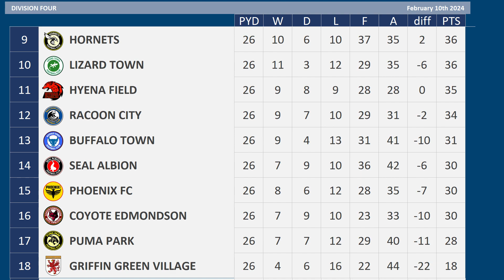2023 - 2024 Division Four MD26, Hornets v FC Elephant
Matchday 26 of the 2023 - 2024 Division Four season between Hornets & FC Elephant

Hornets are 11th
FC Elephant are 2nd

Hornets:- 7 league matches without a win

FC Elephant:- Just 1 defeat in their last 10 matches

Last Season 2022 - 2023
Hornets 1 FC Elephant 1

Hornets, 6th Division Four
FC Elephant, 11th Division Four

HORNETS Squad
K Peter Abrahamsson
K Matthew Cox
RB Dimitri Cavare
RB Anthony Forde
CB Kyle McFadzean
CB Per Karlsson
CB Niall Canavan
CB Zac Williams
LB Myles Kenlock
LWB  Massadio Haidara
DM Gustav Berggren
RM Shilow Tracey
CM Sebastian Larsson
CM Morten Konradsen
CM Adam O'Reilly
AM George Thomas
RW Harry McKirdy
LW Gavin Whyte
LW Brennan Dickenson
ST Sam Vokes
ST Kyle Lafferty
ST Terry Ablade
BK Hacken

FC ELEPHANT Squad
K Alex Cairns
K Anssi Jaakkola
RB Kyle Knoyle
RB Donald Love
CB Jordan Moore-Taylor
CB Yann Songo'o
CB Matthew Platt
CB Nelson Abbey
LB Liam Ridehalgh
LWB  Ryan Law
DM Cole Skuse
RM Sean Scannell
CM Frederik Lauenborg
CM Alexander Faltsetas
CM Jake Reeves
LM Abo Eisa
LM Brendan Kiernan
AM Jamie Devitt
RW Sam Nicholson
ST Andy Cook
ST Scott Quigley
ST Dragos Iancu
K Gavin Bazunu - on Loan from Horse Hotspur
CB Zinho Vanheusden - on Loan from Grasshoppers
RM Calvin Stengs - on Loan from Dragon United
Tranmere Rovers